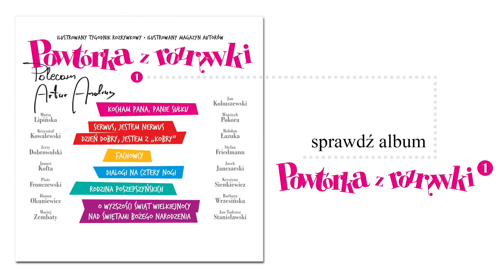✭ Powtórka z Rozrywki ✭ Kulisy srebrnego ekranu - Dytyramb na cześć guzika